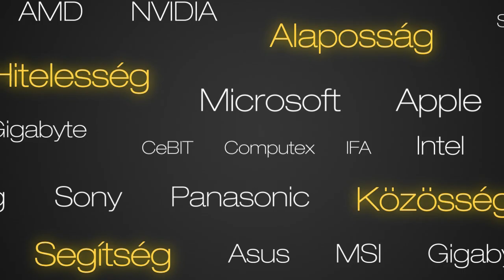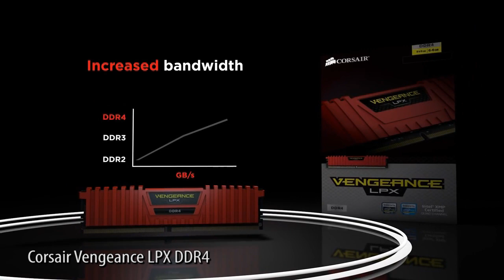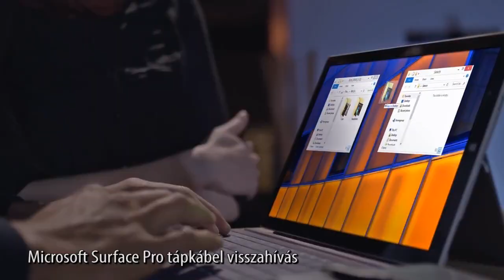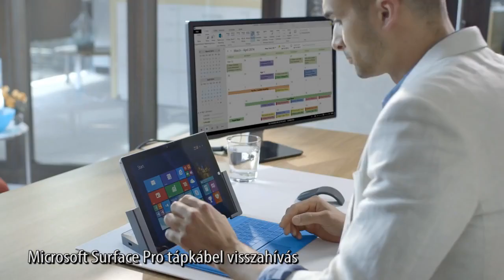2016. 3. HETI PROHARDVER! HÍREK